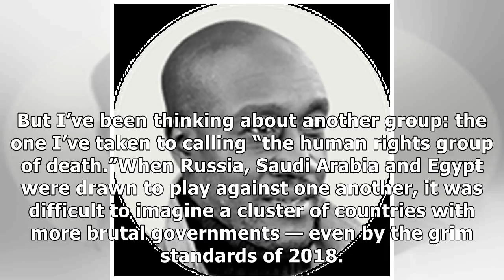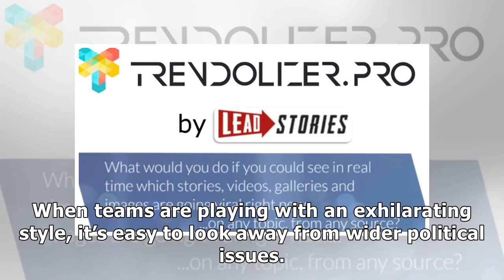✫Opinion | The Group of Death. And Torture. And Incarceration.